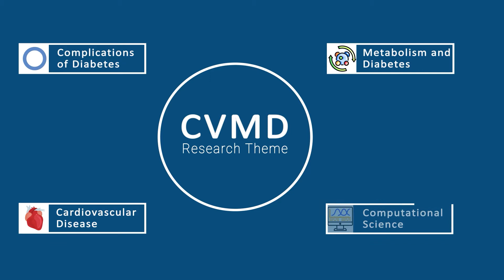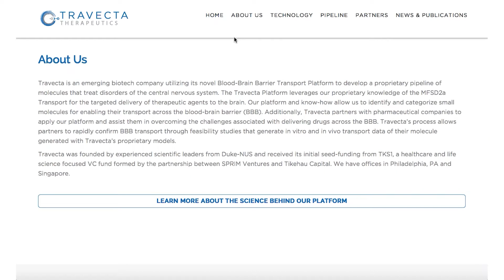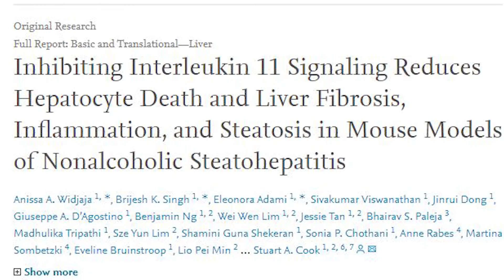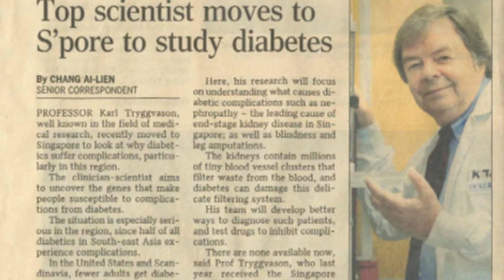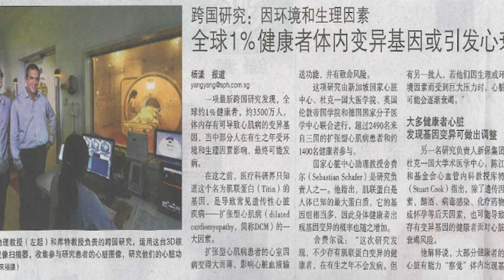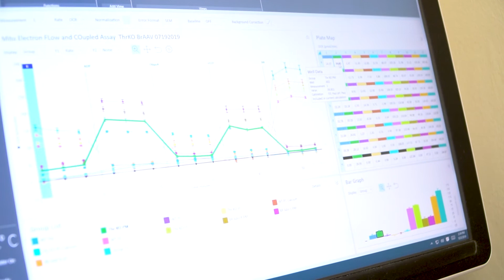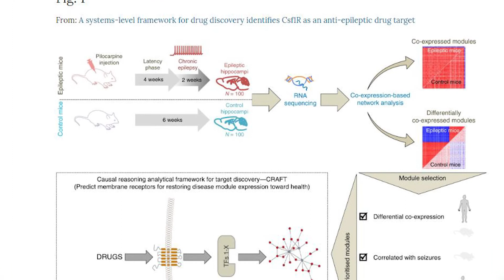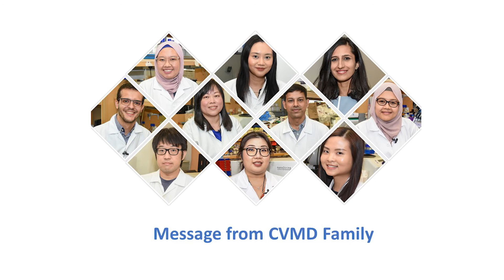Duke-NUS Cardiovascular and Metabolic Disorders Research Programme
The Cardiovascular and Metabolic Disorders Programme is one of five Signature Research Programmes at Duke-NUS Medical School, Singapore. Our Programme is driven by our 14 principal investigators, whose expertise and areas of focus span the breadth of cardiovascular and metabolic research, from complex molecular studies to clinical trials in patients. Our researchers bring with them deep expertise in the areas of fat cell biology, the blood brain barrier, mitochondrial health, diabetic kidney disease, heart development, human genetics and clinical trials.